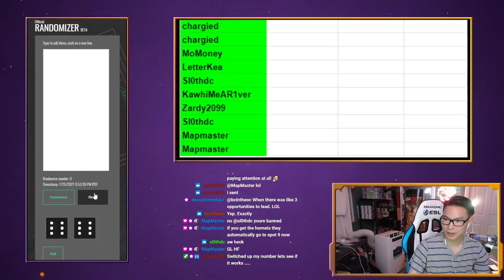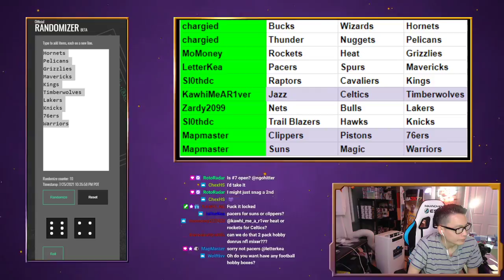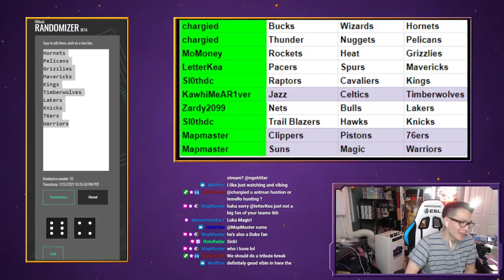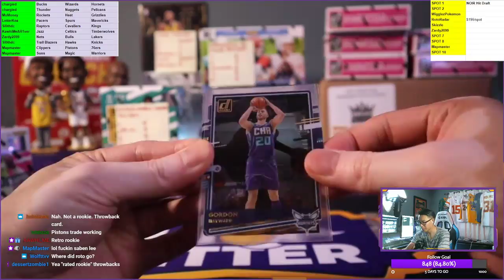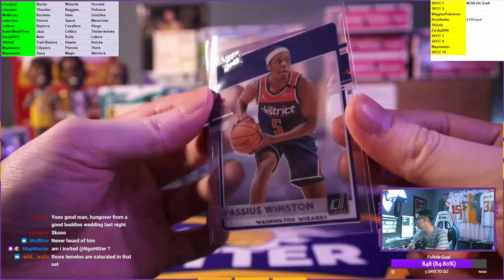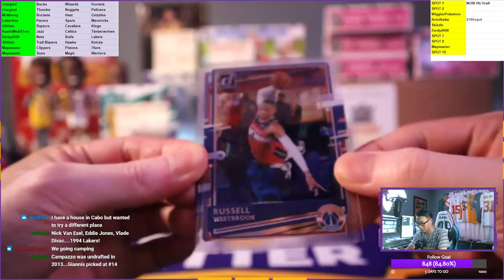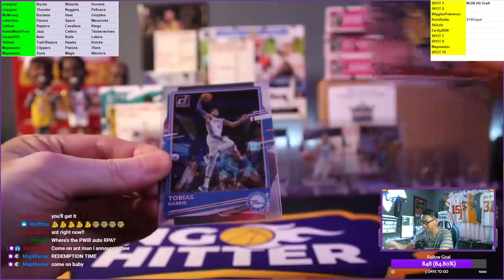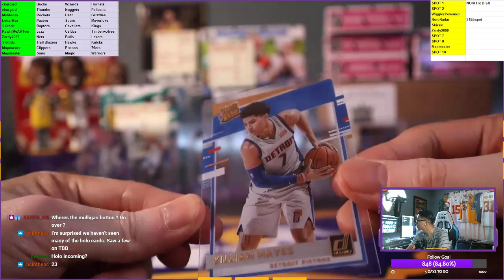NgoHitter Sip, Rip & Ship #142: 3x 2020-21 Clearly Donruss Basketball Hobby Break